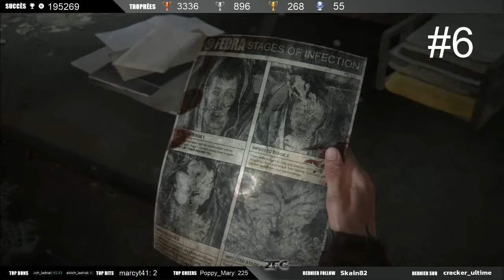THE LAST OF US PART II - Collectibles Chapitre 8 - Seattle, jour 1 - La porte